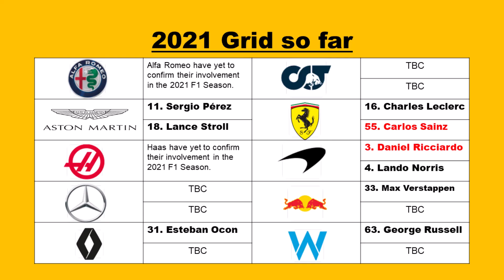F1 2021 - Grid so Far (4th June 2020)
Despite the 2020 season having not started yet teams are still preparing for their 2021 season. This video will show the drivers who are already under contract for the 2021 season as of the 4th June 2020.